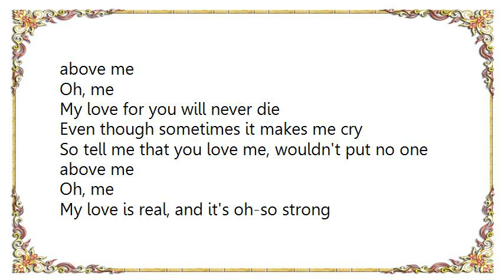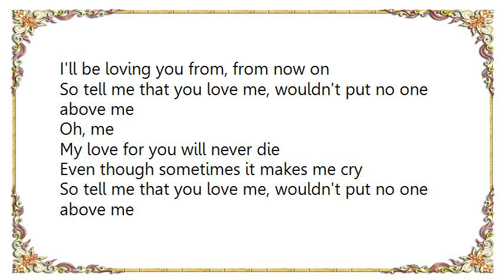Fats Domino - Tell Me That You Love Me Lyrics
[Lyrics Fats Domino - Tell Me That You Love Me]
When I was only twelve years old
I fell in love with you, oh heart and soul
So tell me that you love me, wouldn't put no one above me
Oh, me

My love is real, and it's oh-so strong
I'll be loving you from, from now on
Oh, me

My love for you will never die
Even though sometimes it makes me cry
Oh, me

Oh, me

Oh, me